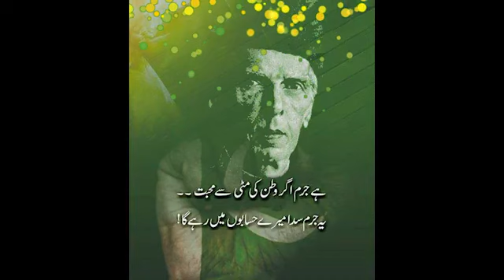Quid- e - Azam